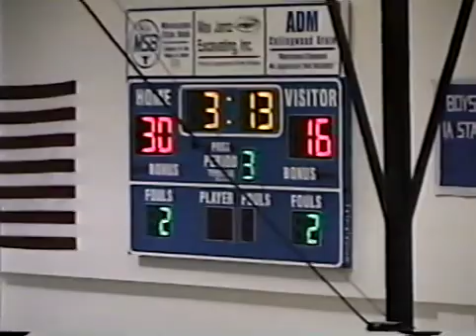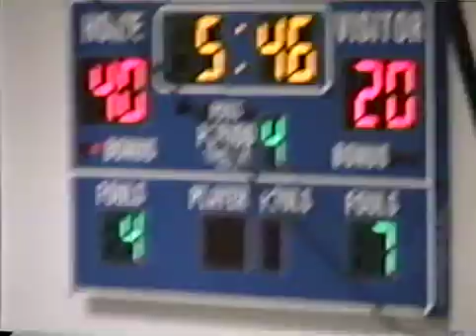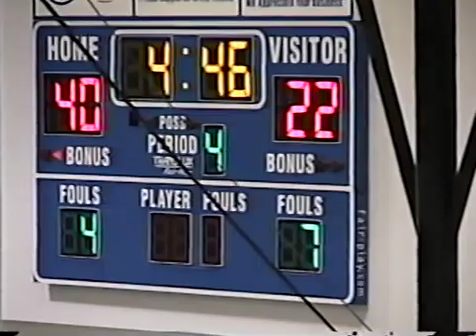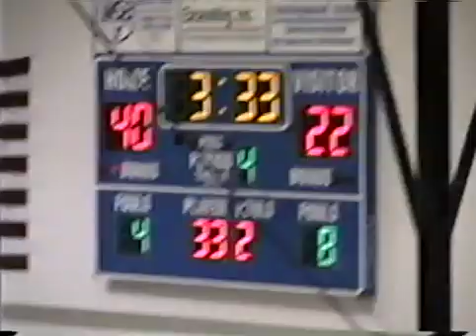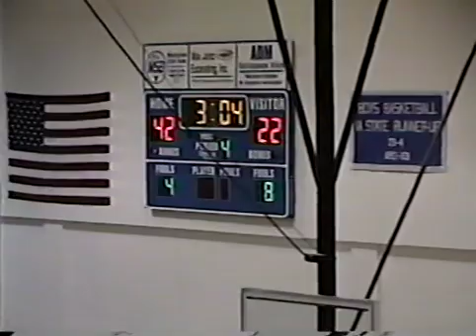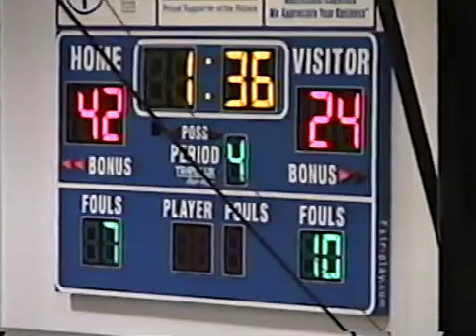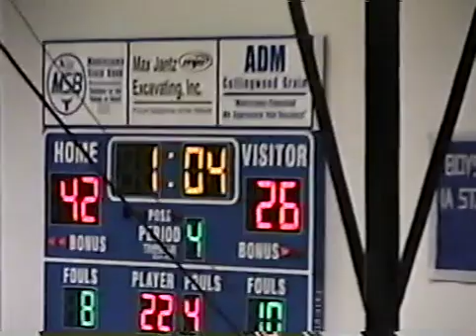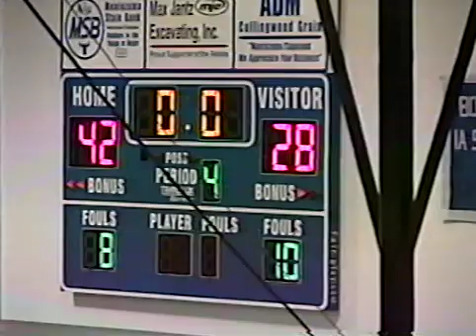Men's Basketball 2005 1.20 - Ness City